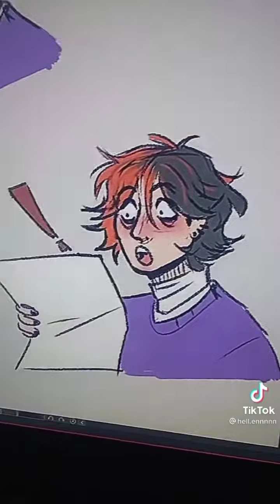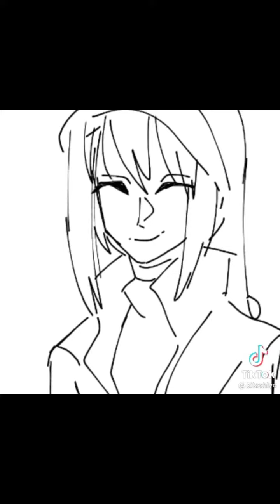Sundrop and Moondrop Top 5✨🌛⭐, ☀🌞✨